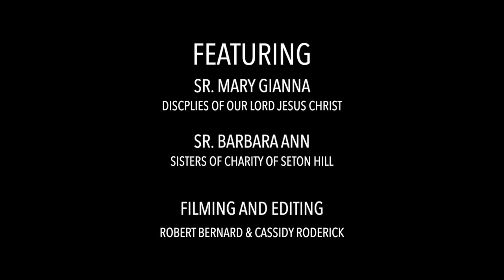The Vow of Poverty: Answers from Religious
Religious from 6 different communities talk about what the vow of poverty means to them. Discerning religious life? for resources, including our discernment mentorship program. Learn more about their communities below

Daughters of Holy Mary of the Heart of Jesus (Sr. Maria Ecclesiae)